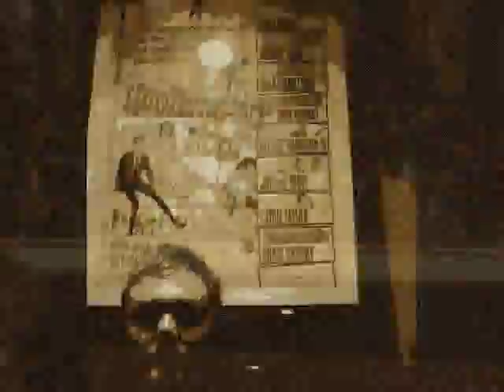"A Benediction" by Winterpills.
Official video for "A Benediction" by Winterpills. From their self-titled debut album.